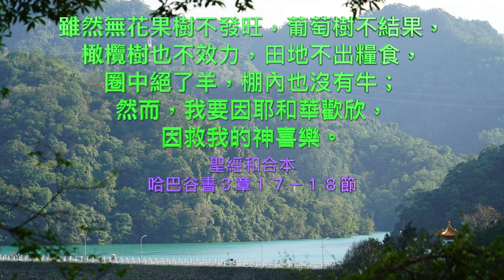哈巴谷書三章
烈怒之主  梁唯真牧師

1
先知哈巴谷的禱告，調用流離歌。
 2
耶和華啊，我聽見你的名聲（或作：言語）就懼怕。耶和華啊，求你在這些年間復興你的作為，在這些年間顯明出來；在發怒的時候以憐憫為念。
 3
神從提幔而來；聖者從巴蘭山臨到。（細拉）他的榮光遮蔽諸天；頌讚充滿大地。
 4
他的輝煌如同日光；從他手裡射出光線，在其中藏著他的能力。
 5
在他前面有瘟疫流行；在他腳下有熱症發出。
 6
他站立，量了大地（或作：使地震動），觀看，趕散萬民。永久的山崩裂；長存的嶺塌陷；他的作為與古時一樣。
 7
我見古珊的帳棚遭難，米甸的幔子戰兢。
 8
耶和華啊，你乘在馬上，坐在得勝的車上，豈是不喜悅江河、向江河發怒氣、向洋海發憤恨嗎？
 9
你的弓全然顯露，向眾支派所起的誓都是可信的。（細拉）你以江河分開大地。
 10
山嶺見你，無不戰懼；大水氾濫過去，深淵發聲，洶湧翻騰（原文作向上舉手）。
 11
因你的箭射出發光，你的槍閃出光耀，日月都在本宮停住。
 12
你發憤恨通行大地，發怒氣責打列國，如同打糧。
 13
你出來要拯救你的百姓，拯救你的受膏者，打破惡人家長的頭，露出他的腳（原文作根基），直到頸項。（細拉）
 14
你用敵人的戈矛刺透他戰士的頭；他們來如旋風，要將我們分散。他們所喜愛的是暗中吞吃貧民。
 15
你乘馬踐踏紅海，就是踐踏洶湧的大水。
 16
我聽見耶和華的聲音，身體戰兢，嘴唇發顫，骨中朽爛；我在所立之處戰兢。我只可安靜等候災難之日臨到，犯境之民上來。
 17
雖然無花果樹不發旺，葡萄樹不結果，橄欖樹也不效力，田地不出糧食，圈中絕了羊，棚內也沒有牛；
 18
然而，我要因耶和華歡欣，因救我的神喜樂。
 19
主耶和華是我的力量；他使我的腳快如母鹿的蹄，又使我穩行在高處。這歌交與伶長，用絲弦的樂器。